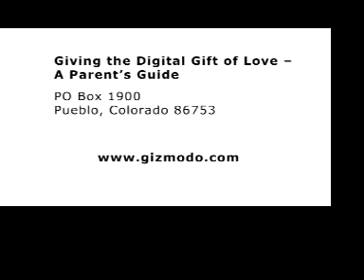GizmodoPSA - Stay Informed, Gift Wisely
You need to make sure you are getting the right gift gadget for your children.  If you can't, we are here to help.  An entry into Gizmodo.com's PSA contest.